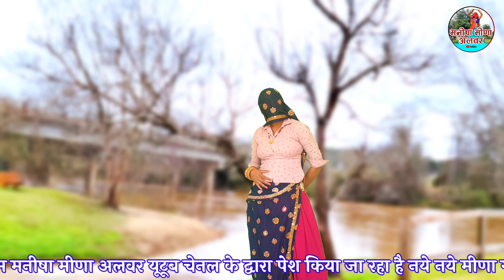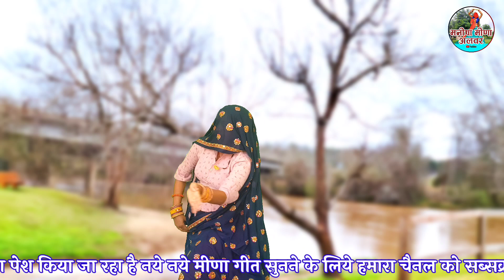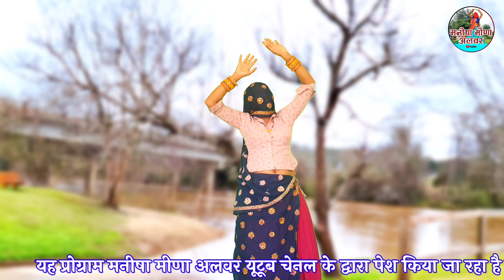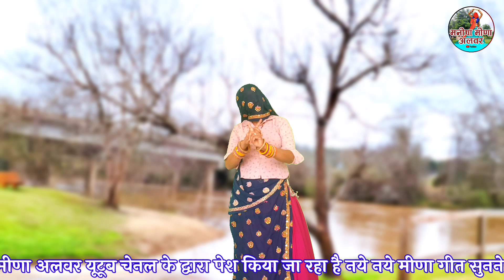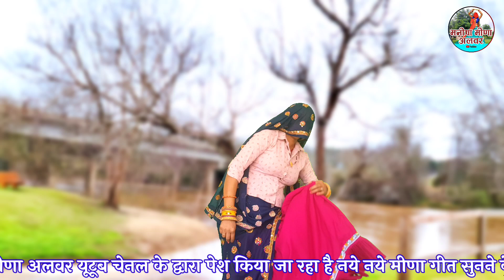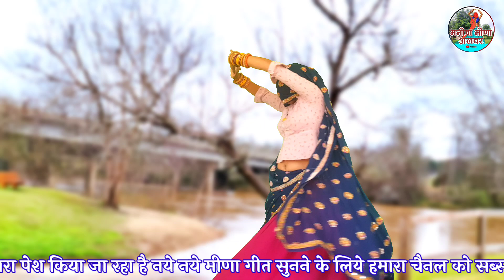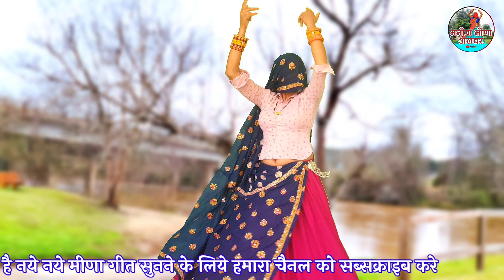छोरी तेरो दिल दुनिया म डोल्ह ॥सिंगर सुखलाल मठवास डांस मनीषा मीणा अलवर ॥ manisha_meena_alwar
Present By, Manisha meena

Singer-Suklal Matwas

Artist

Video Director-Ram Prasad Chandwara

Copyright- Manisha meena